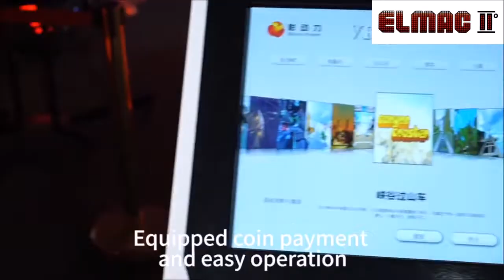VR Starship 6ply